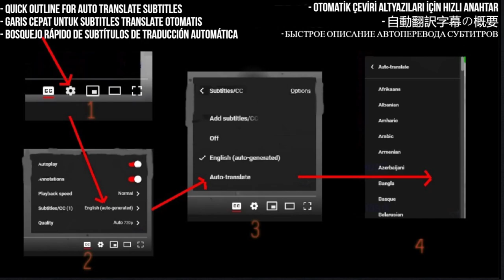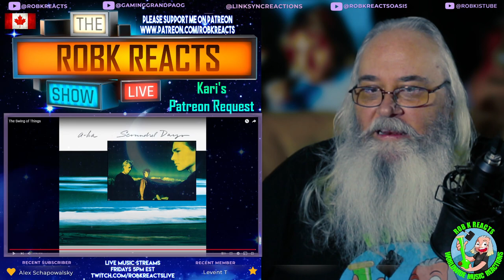A-Ha Reaction: The Swing of Things - First Time Hearing - Requested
Get ready for an exciting reaction video as I delve into the iconic sound of A-Ha with their hit song 'The Swing of Things'. Join me as I experience this requested track for the first time and immerse myself in the unique blend of pop and synth that A-Ha is known for. Let's discover the magic of 'The Swing of Things' together!

My Links